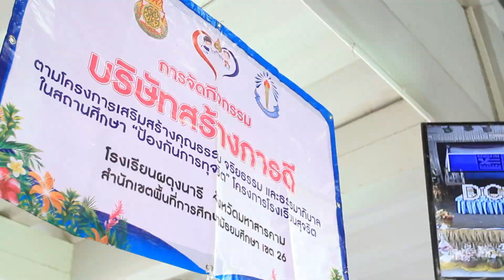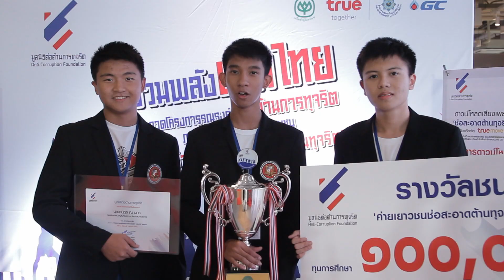ต้านทุจริตกับทีมชนะเลิศ : โรงเรียนอัสสัมชัญสมุทรปราการ จ.สมุทรปราการ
เวทีการแข่งขันที่เปิดโอกาสให้กับน้องๆ เยาวชน ได้แสดงความคิด และความสามารถ ในการรณรงค์ช่วยกันต่อต้านการทุจริตในโรงเรียนและชุมชน ในหัวข้อ 'โรงเรียนโปร่งใส ชุมชนร่วมใจ ต้านภัยทุจริต' กับโครงการ 'ค่ายเยาวชนช่อสะอาดต้านทุจริต' ประจำปี 2562

หลังจากน้องๆ ทั้ง 10 ทีมได้รับทุนกลับไปทำโครงการรณรงค์ต่อต้านการทุจริตตลอด 3 เดือนที่ผ่านมา พร้อมกับการนำเสนอโครงการฯ ต่อหน้าคณะกรรมการในรอบชิงชนะเลิศ ในที่สุดเราก็ได้ผู้ชนะเลิศในปีนี้ ได้แก่ โรงเรียนอัสสัมชัญสมุทรปราการ จังหวัดสมุทรปราการ กับโครงการ ACSP รวมพลังร่วม เสริมพลังสร้าง ต่อต้านการทุจริต
ประกอบด้วย นายอนุกูล ณ นคร, นายสิริภพ อุดมพรสุข, นายชัชพงศ์ ผลาวรรณ์ และอาจารย์ที่ปรึกษา อาจารย์รณฤทธิ์ กิตติกรสกุล รับถ้วยเกียรติยศจากนายกรัฐมนตรี ฯพณฯ พลเอกประยุทธ์ จันทร์โอชา พร้อมเกียรติบัตร และทุนการศึกษา 100,000 บาท